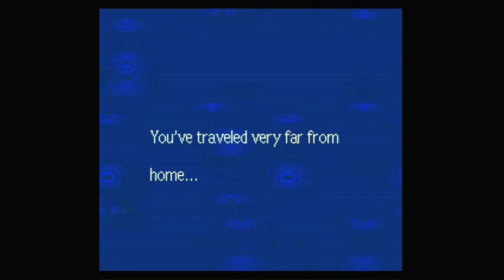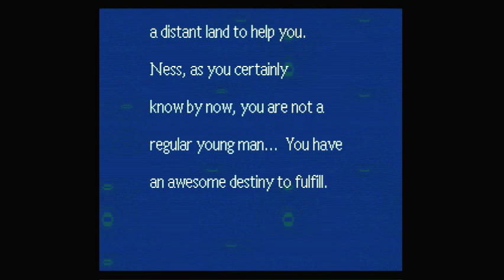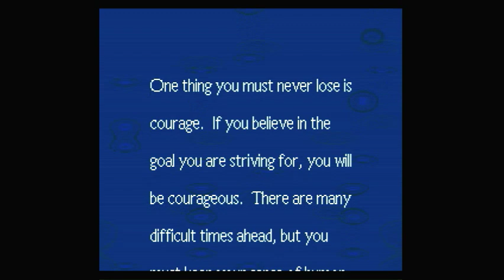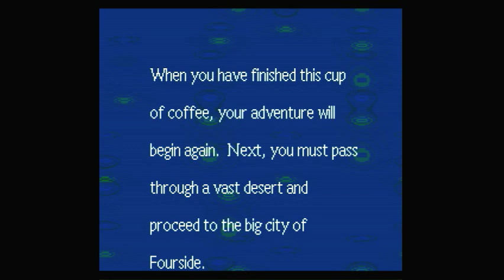Let's Play Earthbound - #22: Milk In My Coffee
In this episode, we begin with a little coffee with the Mr. Saturn characters, and we learn about what we need to do next.  From there, we explore the Milky Well, and our sanctuary feels a little strange.